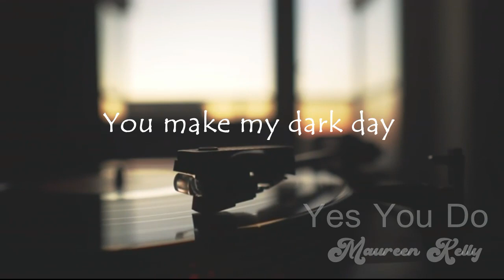Maureen Kelly - Yes You Do | Video Lyrics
Song : Yes You Do
Artist : Maureen Kelly